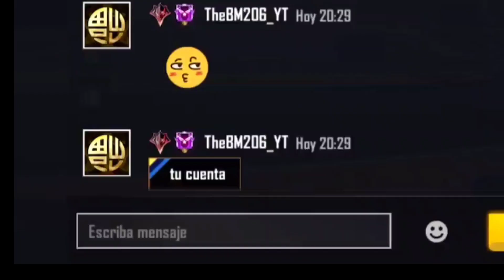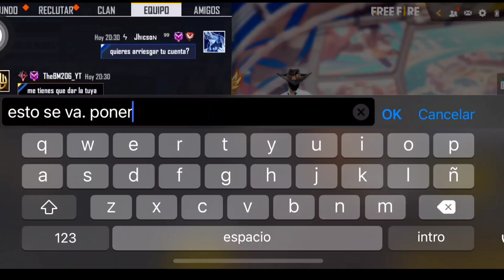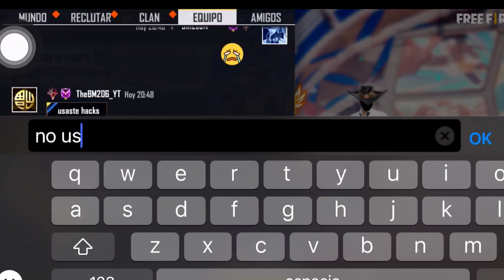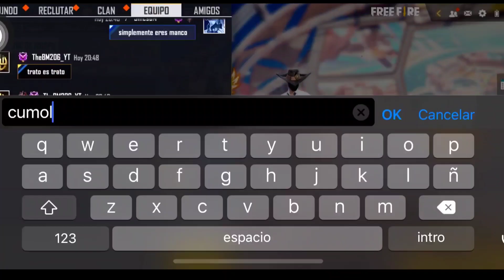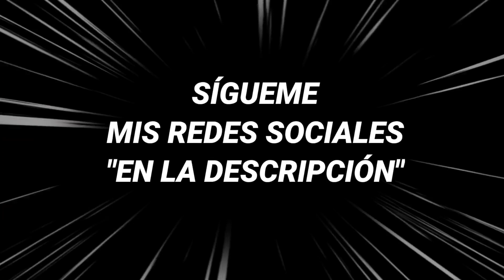SUSCRIPTOR Humilde me Pide PVP por Mi CUENTA 😱 Me Deja 7-0? | FINAL INESPERADO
SUSCRIPTOR Humilde 🤗 me intenta humillar en un PVP a cambio de mi cuenta en FREE FIRE , pero el resultado fue otro ... disfruta del vídeo

▬▬▬▬▬▬▬ CONTACT- BUSINESS ▬▬▬▬▬▬▬

freefire garenafreefire parati realiza el reto de SOLO USAR COSAS ROJAS en FREE FIRE, es el Reto de un Solo Color esto se refiere a que todos las skins de ropa, autos, carros, armas hasta la mascota tiene que ser de color rojo y entre ellos tenemos las skin casa de papel, mp4 cobra kai, pared cobra kai, puños one puch man, ump evolutiva, pantalones angelicales rojos? fondos de influencers? QUIEN SABE ahí si NO PUEDO DECIR NADA XD , solo puedo usar color azul , harrix free fire , retos free fire, free fire un solo color, color azul free fire, color rojo free fire, free fire challenge, color verde, color cafe free fire, free fire random, memounstro, donato, solo puedo usar cosas amarillas, reto un colores free fire episodio final